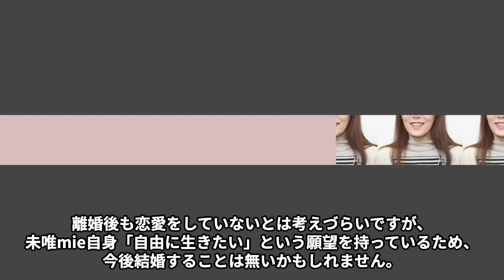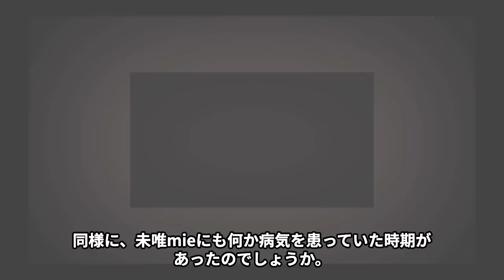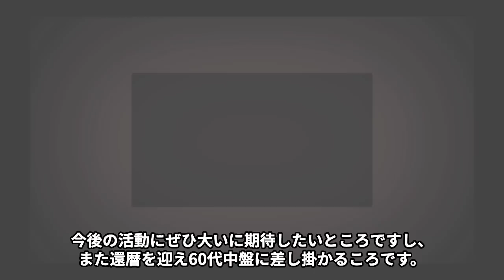未唯mieの整形失敗した現在の姿…抱える“難病”の真相に言葉を失う…「ピンクレディー」として活躍していた歌手が進行する“宗教”の活動内容やケイとの深い確執に驚きを隠せない…